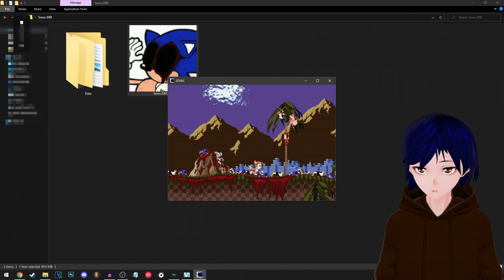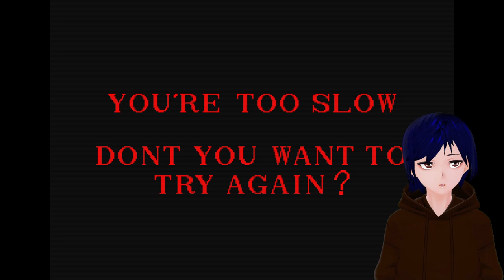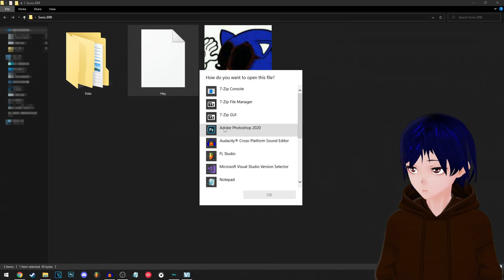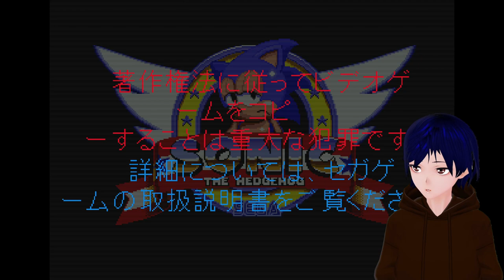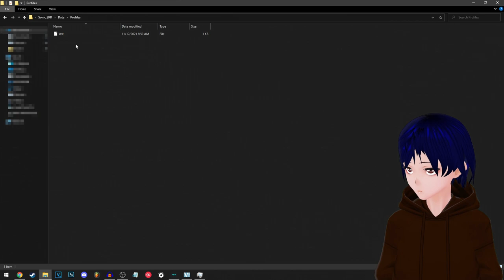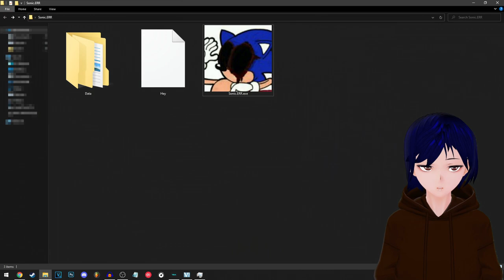Sonic.ERR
Welcome to my let's play of Sonic.ERR made by WhiteFIRE!